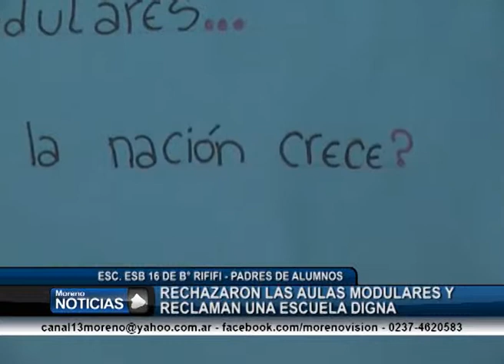Rechazaron la instalación de aulas modulares para la ESB 16 Padres 2